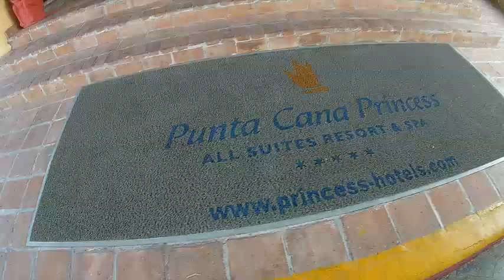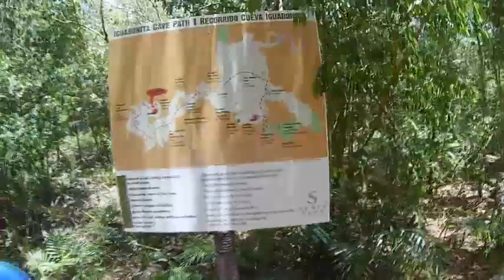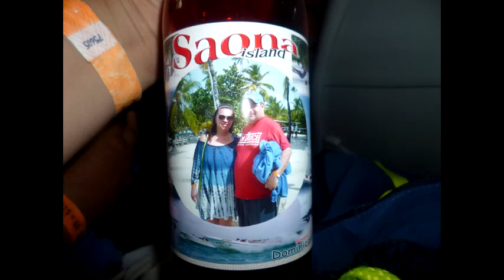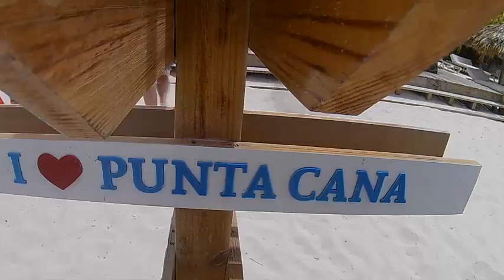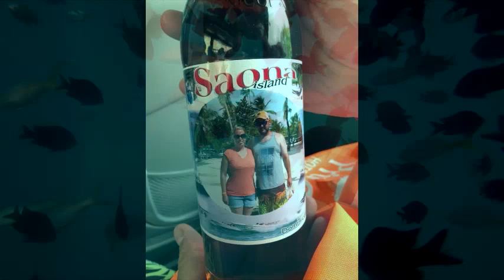punta cana princess 2018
trip to punta cana princess, not used for profit